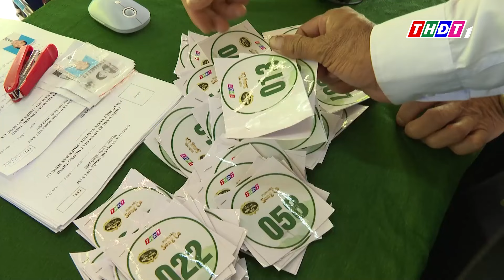Những cặp thí sinh đặc biệt của Tài tử miệt vườn | THDT